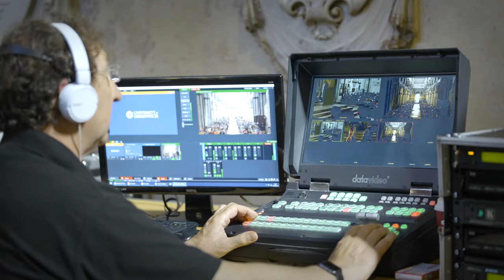Medway Graduation Ceremony, 2021 | University of Greenwich, London and Kent